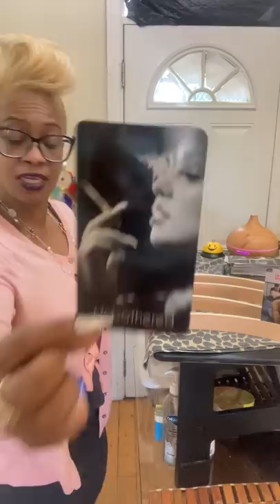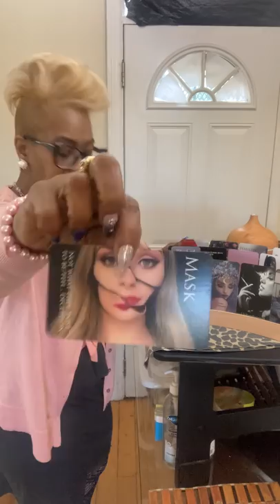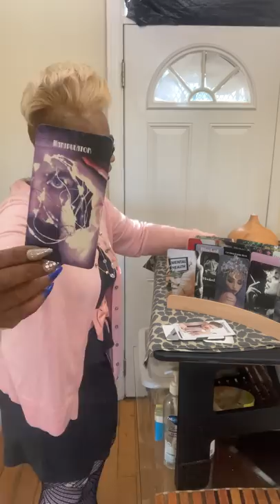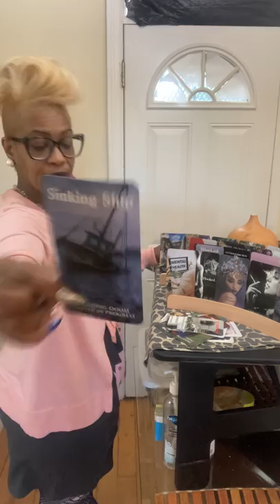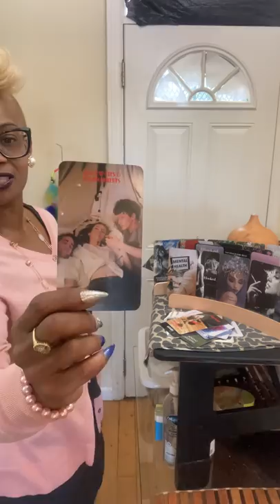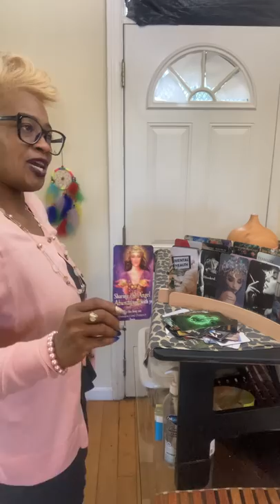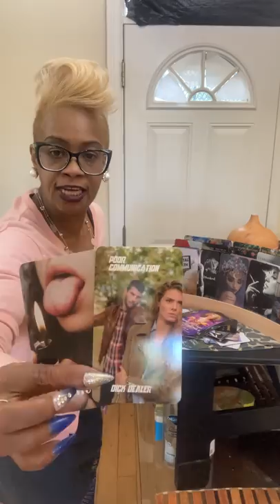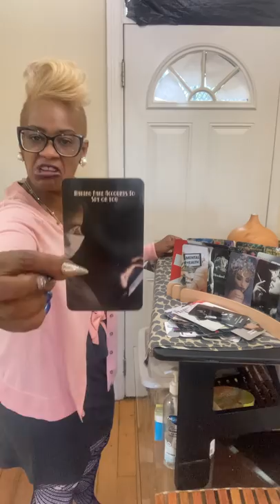November 11, 2021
1.) Confessions of a Karmic Dick Dealer
2.) Confessions of A Karmic Mattress Back
3.) Beauty Beginner Learning Tarot Deck
4.) Learner Tarot Deck

If you require a personal reading one of my soul family members can provide readings. They have YouTube Channels also. 🙏🏽

Queen of Wands Divinely Guided Tarot 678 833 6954

Listen ad-free with YouTube Premium
Song
Breathe In
Artist
Dreamy